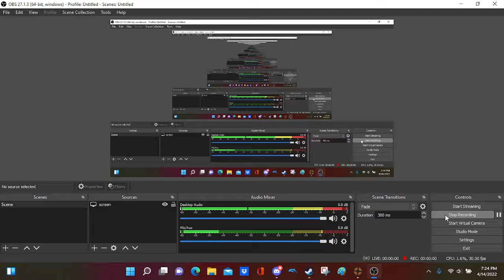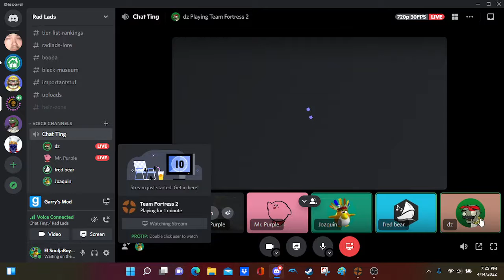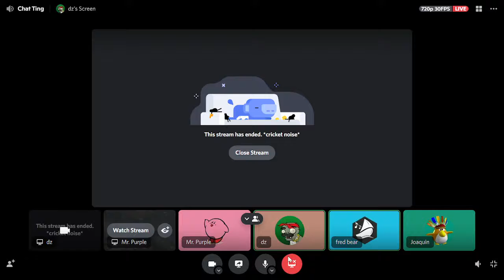DZ's TF2 Unboxing, 2